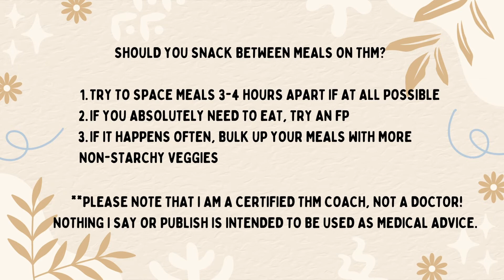Should you have FP's between meals?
They serve a purpose! If you absolutely have to, from time to time it's OK! But I see much better results in my clients who space their meals 3-4 hours apart. If you are consistently reaching for a snack between meals, it might be worth exploring adding more non-starchy veggies to each meal.

We work on this in Bootcamp quite a bit because it's so important! (P.S. If you're in Bootcamp with me, you can also download the Meal Spacing Decision Matrix and Meal Spacing Cheat Sheet for quick reference guides on when to eat and what fuel type to reach for!)

If you want to claim your spot in Bootcamp, you can sign up